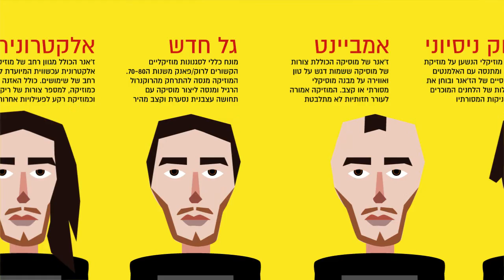Nadav hutzler - john frusciante